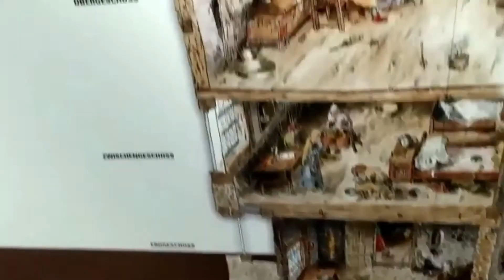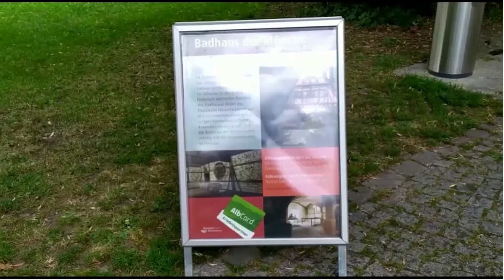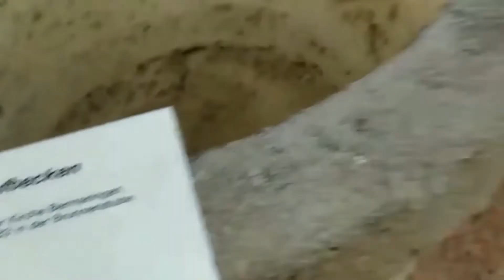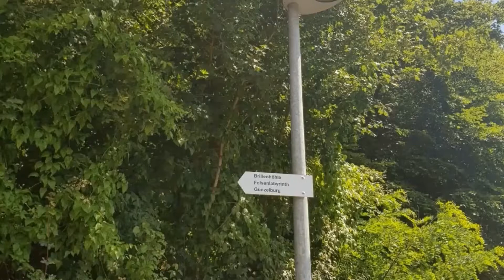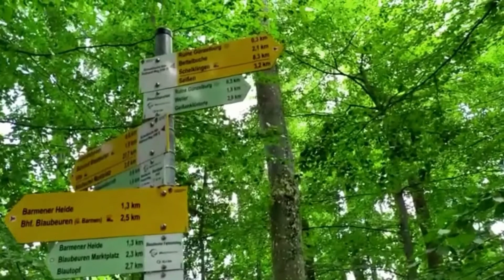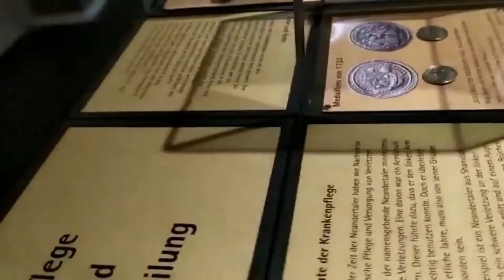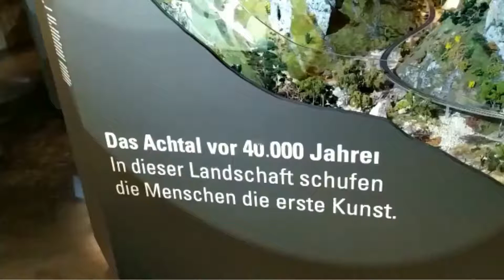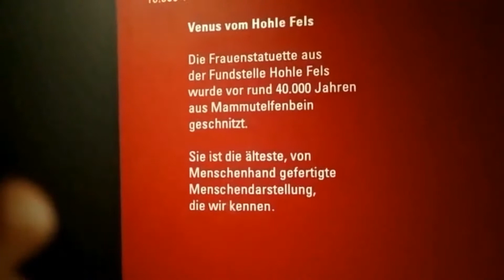Ausflug in die Schwäbische Alb zum Blautopf in Blaubeuren, Kloster Blaubeuren und URMU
Mein Wochenendausflug in die Schwäbische Alb zum Blautopf in Blaubeuren war echt klasse. Die Farbe des Blautopfs ist wirklich der Oberhammer! Die ganze Gegend finde ich wunderschön, besonders das Felsenlabyrinth hat mich fasziniert. Im URMU (Urgeschichtliches Museum) ist die erste figürliche Kunst und die ältesten, nachgewiesenenen Musikinstrumente ausgestellt. Diese Blasinstrumente stammen aus Fundstellen in der Umgebung und wegen dieser Funde sind 6 Fundstellen Welterbe im UNESCO geworden. Blaubeuren hat das einzige noch erhaltene Mönchsbad in einer Klosteranlage in Deutschland. Wenn die Mundschutzzeit vorbei ist, fahre ich sicherlich noch mal hin, denn ich habe noch lange nicht alle Sehenswürdigkeiten bewundert.